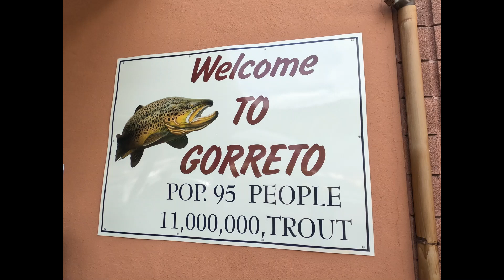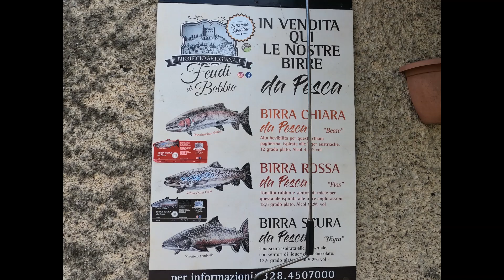Riserva di Gorreto - L'attacco della trota gigante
Un venerdì 17 "da paura" nella splendida riserva di Gorreto, dove abbiamo avuto la fortuna di prendere una fario con grossi pallini arancioni e una iridea da 2 kg

Buona visione
Buona pesca